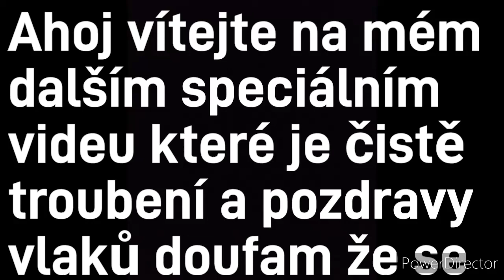Pozdravy a troubení vlaků - 1 díl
klipy byly pořízeny 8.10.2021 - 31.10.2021
klipy byly editované v programu PowerDirector
klipy byly pořízeny ve stanici Kralupy nad Vltavou hlavní nádraží a ve stanici Dolany nad Vltavou